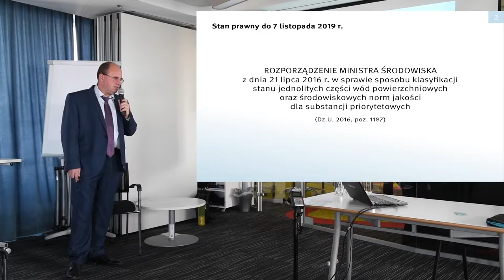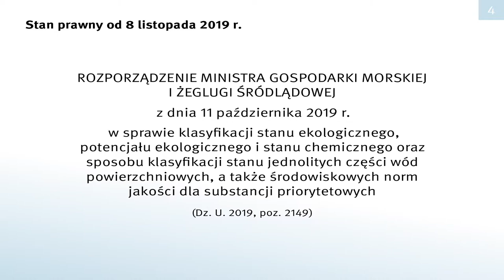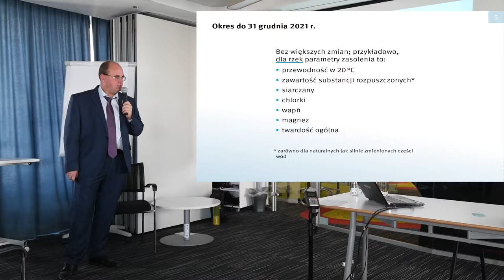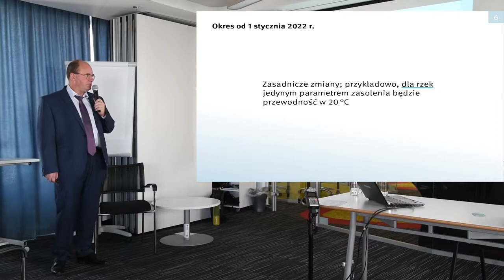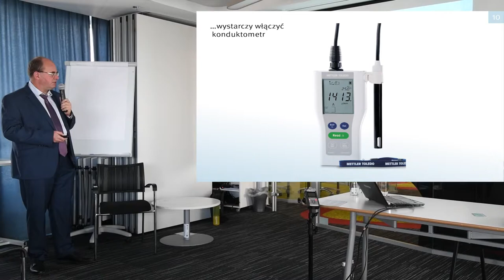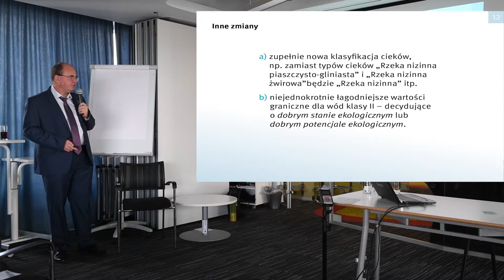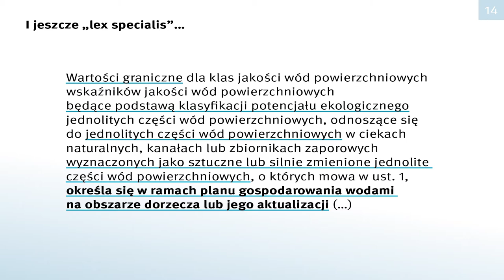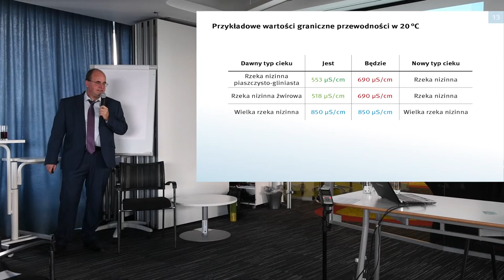Nowe rozporządzenie w sprawie stanu jakości wód – czy poprawi czystość rzek? dr Leszek Pazderski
Referat pt. „Nowe rozporządzenie w sprawie stanu jakości wód – czy  poprawi czystość rzek?” autorstwa dr. hab. Leszka Pazderskiego wygłoszony na konferencji pt. „Wpływ elektrowni termicznych na ichtiofaunę”, która odbyła się w Warszawie 10 września 2020 r.